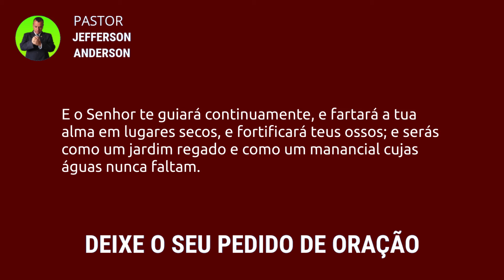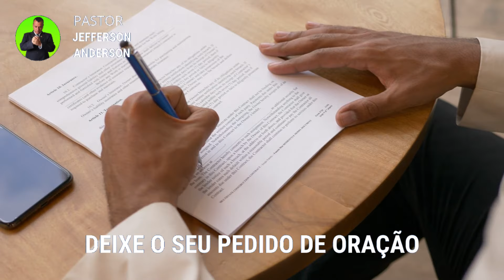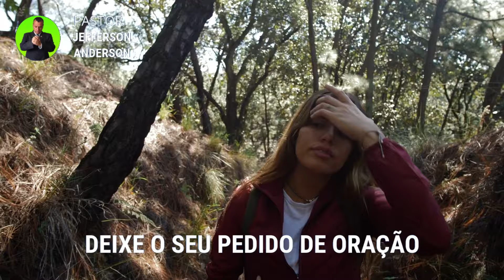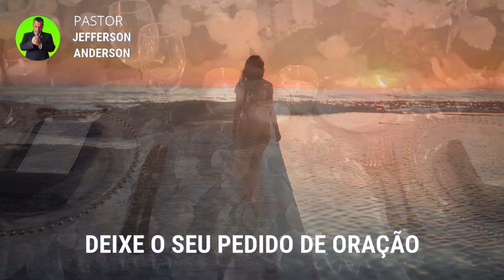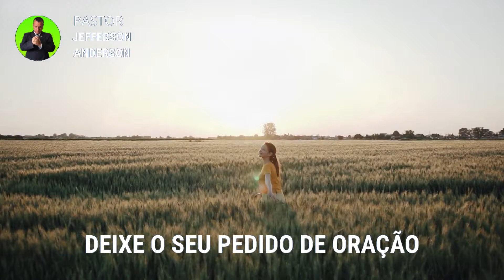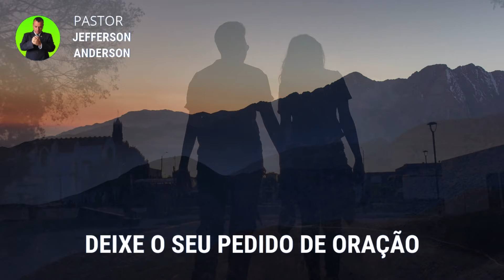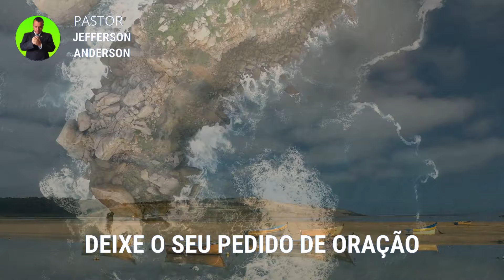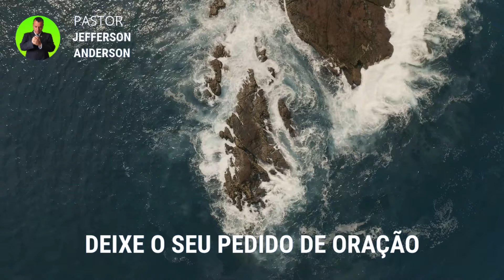ORAÇÃO DA MADRUGADA DE HOJE SEGUNDA FEIRA 01 DE ABRIL